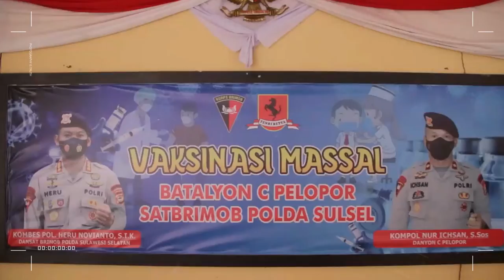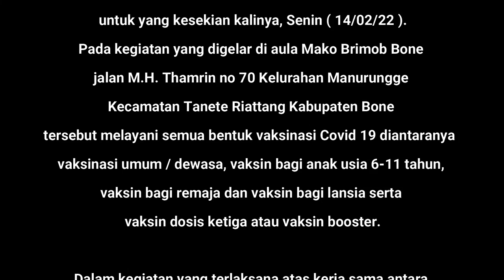RakyatSulsel | Brimob Bone Gelar Vaksinasi Massal Anak Dan Lansia Serta Vaksin Booster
Bone, RAKYATSULSEL- Batalyon C Pelopor Satbrimob Polda Sulsel
kembali menggelar kegiatan vaksinasi massal
untuk yang kesekian kalinya, Senin ( 14/02/22 ).
Pada kegiatan yang digelar di aula Mako Brimob Bone
jalan M.H. Thamrin no 70 Kelurahan Manurungge
Kecamatan Tanete Riattang Kabupaten Bone
tersebut melayani semua bentuk vaksinasi Covid 19 diantaranya
vaksinasi umum / dewasa, vaksin bagi anak usia 6-11 tahun,
vaksin bagi remaja dan vaksin bagi lansia serta
vaksin dosis ketiga atau vaksin booster.

Dalam kegiatan yang terlaksana atas kerja sama antara
Batalyon C Pelopor Satbrimob Polda Sulsel dan klinik Madising Polres Bone
menyediakan 4 jenis vaksin yaitu Sinovac, Pfizer, Moderna, dan Aztrazeneca.